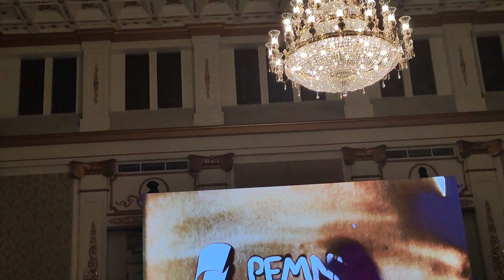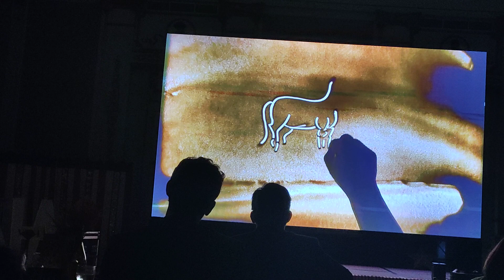PEMNA Philippines Best Performance 2023